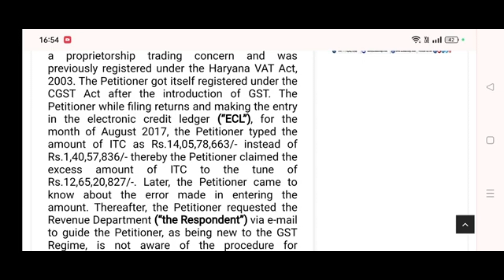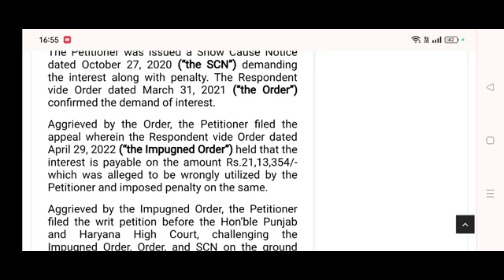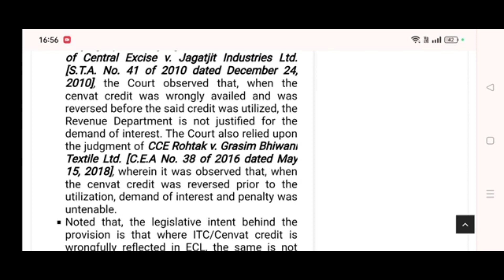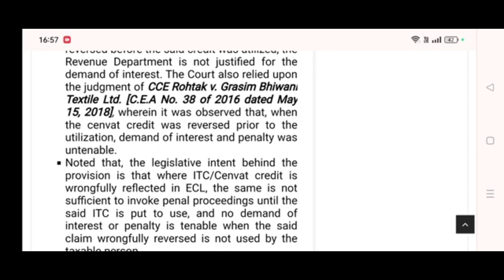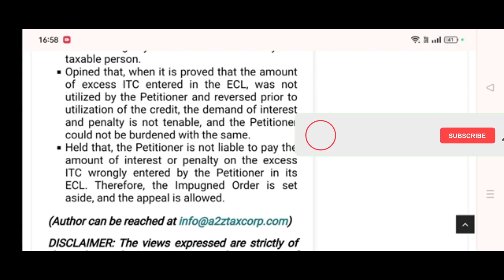big relief, gst मे सब माफ़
gstupdates relief,,♥Like 👍 ♥ Share ♥Subscribe ♥ press the 🔔 _____________________________________________________________________ Disclaimer: our videos are for educational purposes only, we will not be responsible in any circumstances for any decision which you have taken after watching the content.